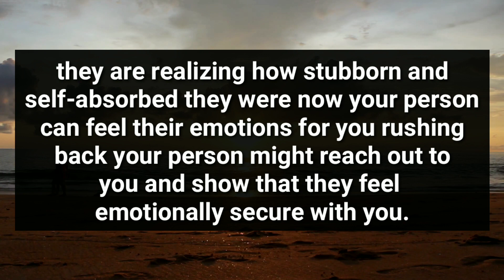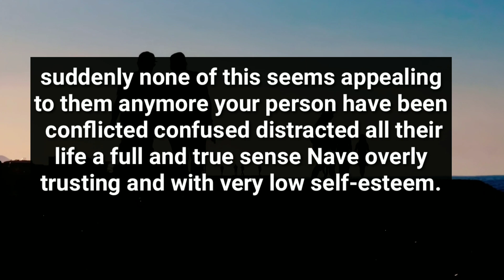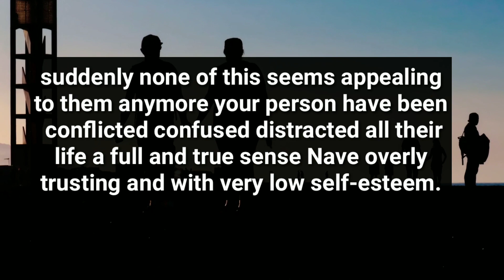You Proved Your Person Right and Other People Wrong..😱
divine feminine
twin flame